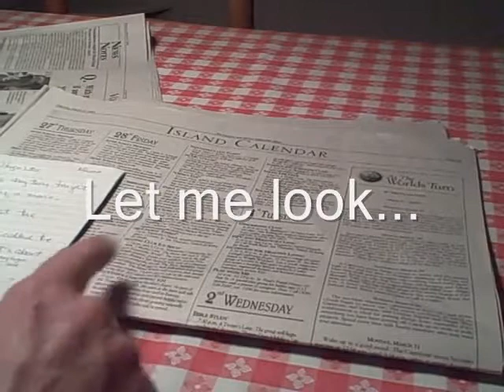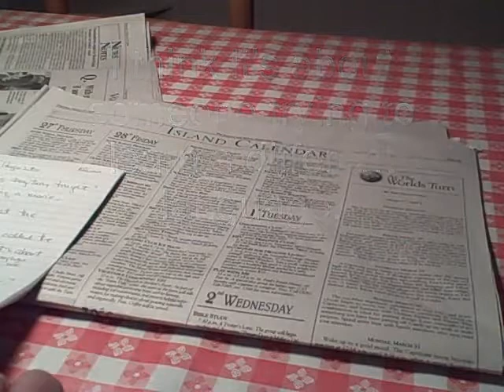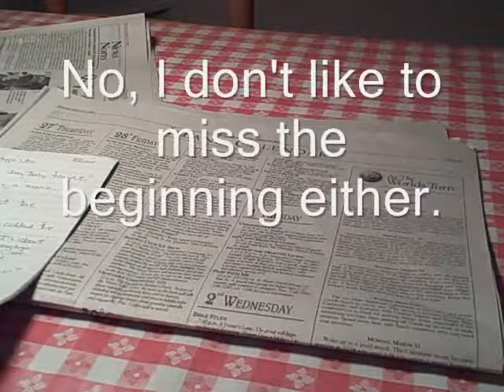English speaking in easy way part - 245